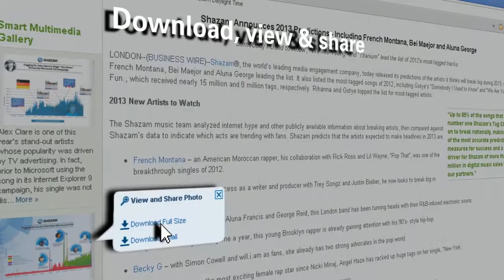Get A Business Presentation - Text and Graphics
Pixel Circus can turn any content into an informative presentation using the latest computer graphics techniques.

-- How can you use your presentation?

Use your business presentation to boost sales through your website, at exhibitions or sales presentations. Upload your presentation to youtube to reach new audiences and drive traffic to your website.

-- So how much will my presentation cost?